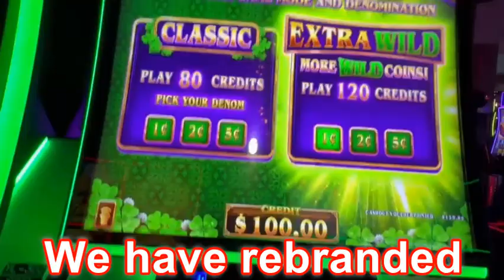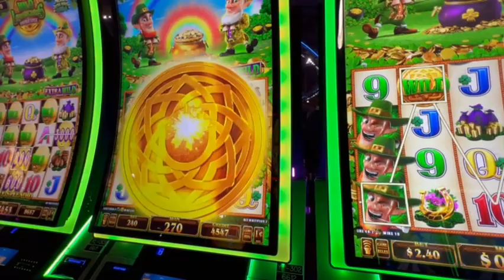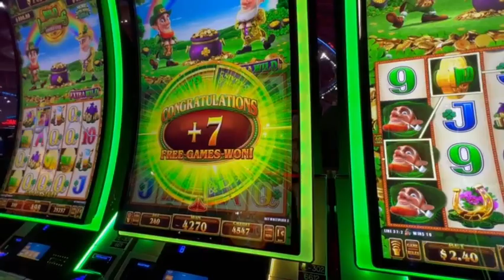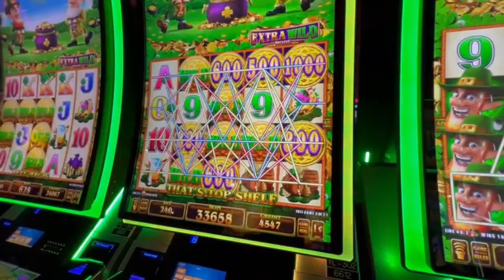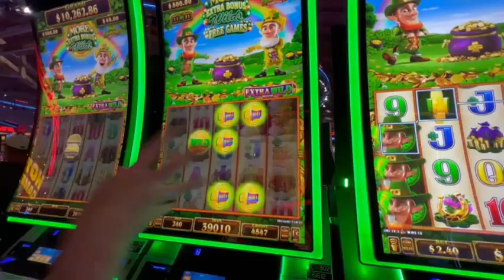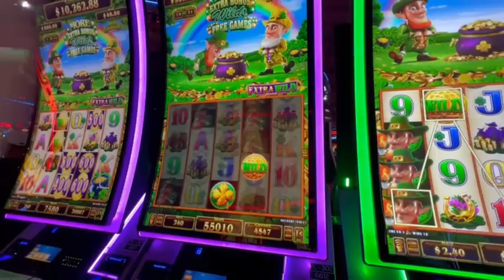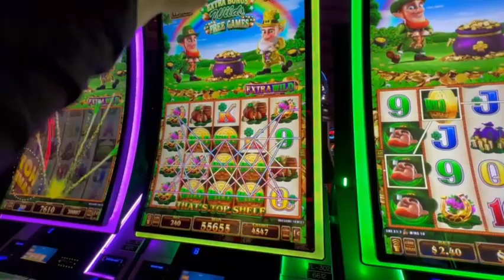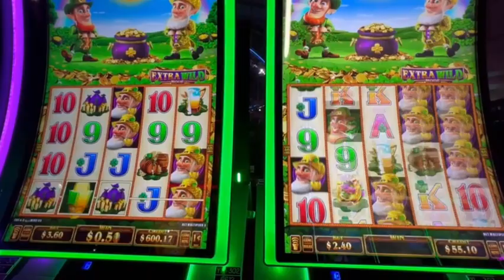SHELIA WINS BIG AGAIN on WILD LEPRE' COIN-DOUBLE LUCK at COUSHATTA CASINO Ep 22.10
Published: 3/8/2022

Filmed LIVE at Coushatta Casino, Louisiana.